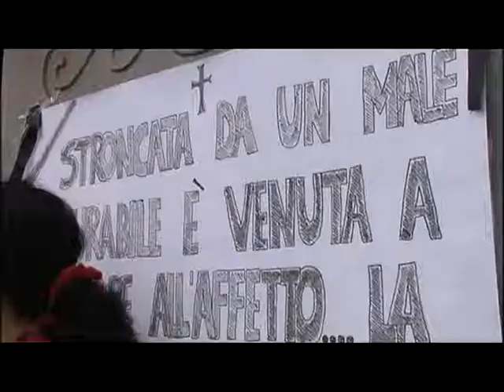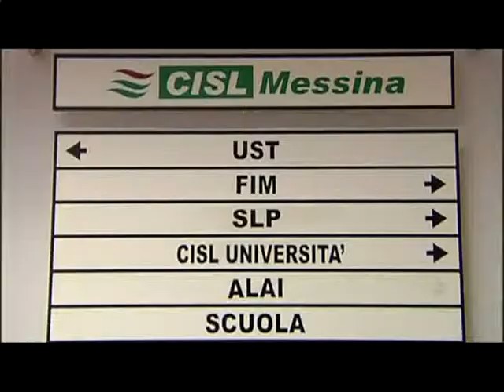La Cisl richiede la riorganizzazione dei servizi sociali: "Più attenzione per il territorio"